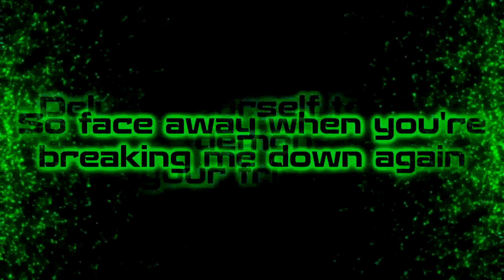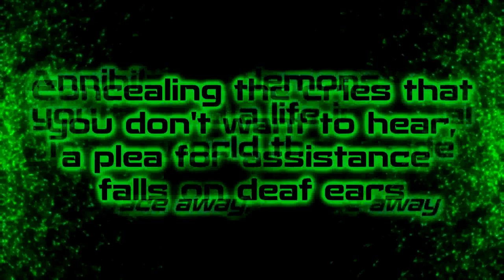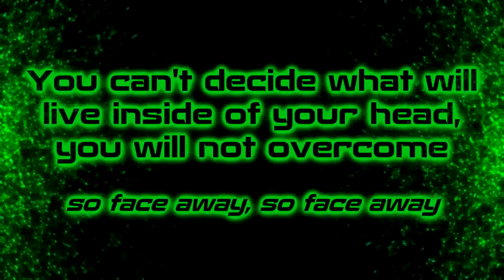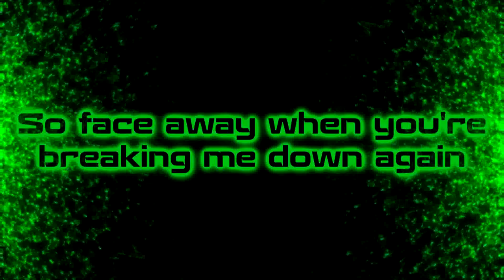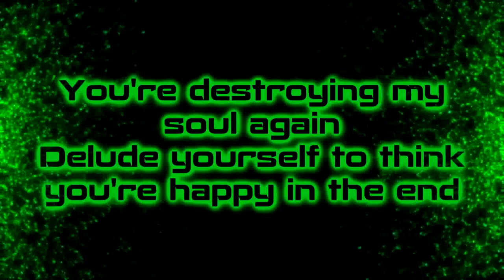Project Vela - Delude Yourself [Lyrics on screen]